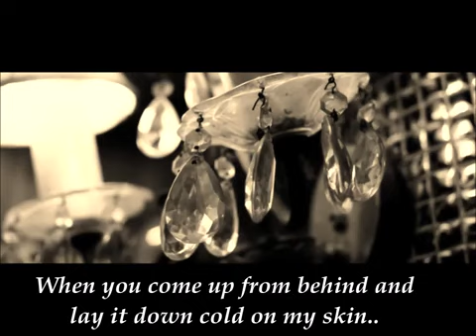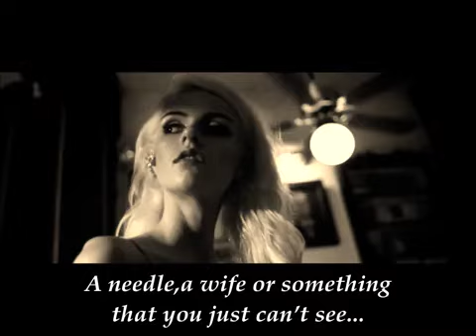Dire Straits Six Blade Knife